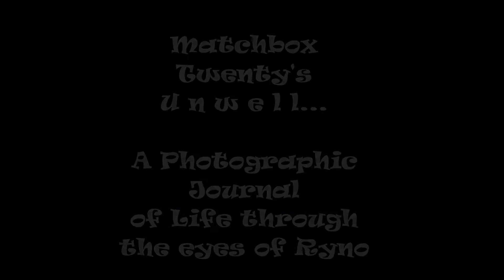I'm Not Well…through the eyes of Ryan@RyanAMarshall